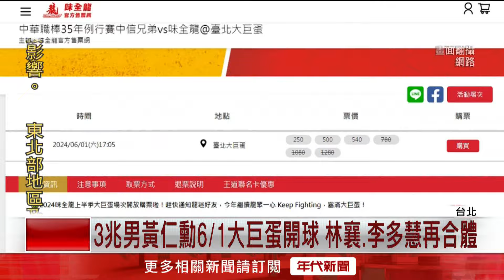中職史上身價最高嘉賓！ 黃仁勳6／1大巨蛋開球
AI教父黃仁勳受邀擔任研華國際的棒球家庭日，將於明（1）日晚間擔任中職龍象大戰的開球嘉賓，而想要一睹3兆男的風采還有機會，雖然好視野都已經銷售一空，但仔細看官網還有250元的票價，不僅如此應援啦啦隊也將一起出席來迎接貴賓，林襄和李多慧也將再度同台。

下載【年代電視】APP：
iOS平台：